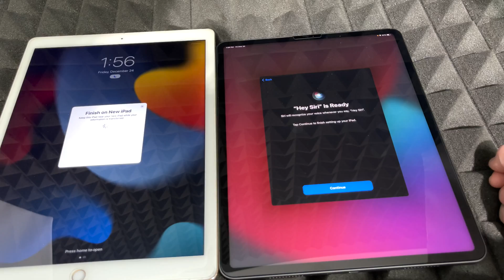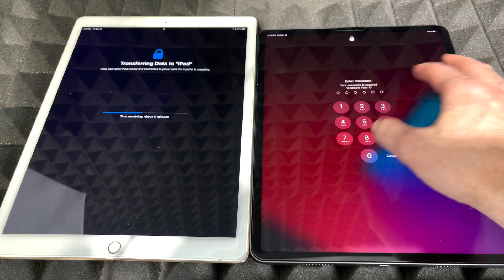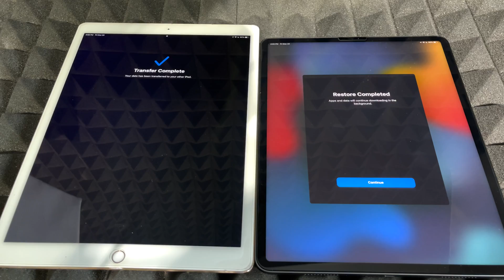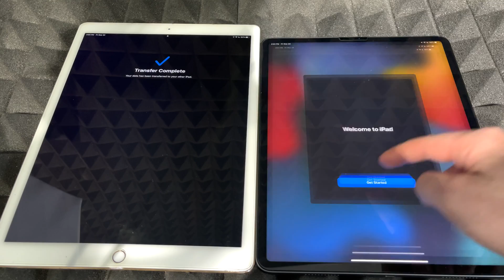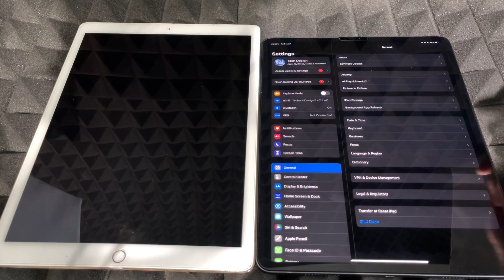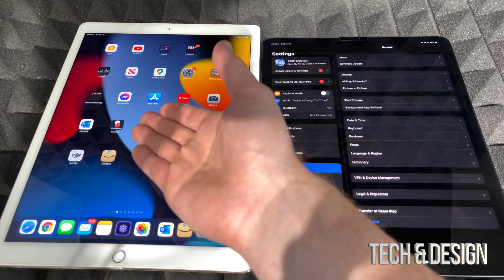How to Set Up Siri on iPad for the first time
iPad set up tutorial